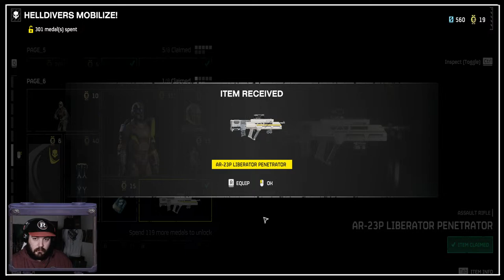Saving the world from hippie AI With Scottie!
Come Dork Out!